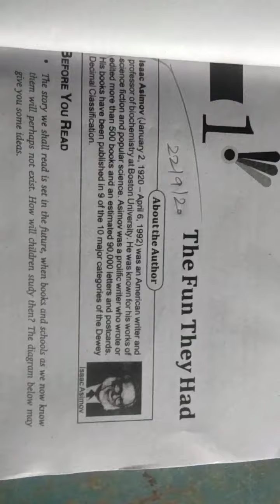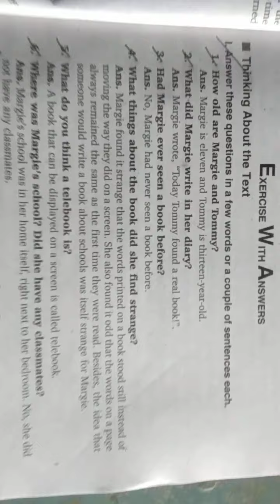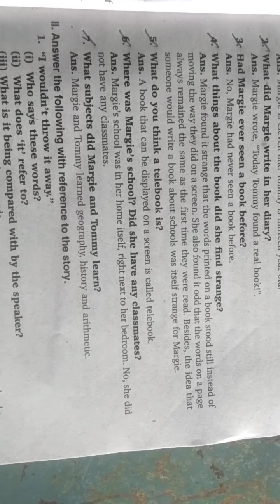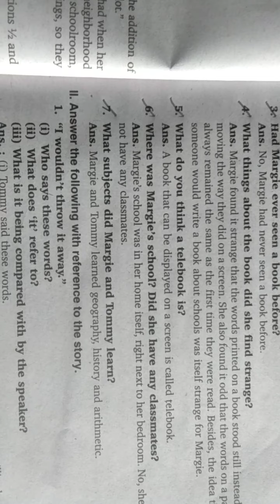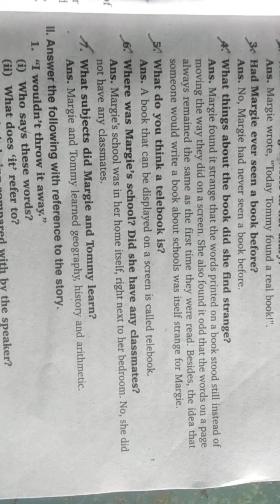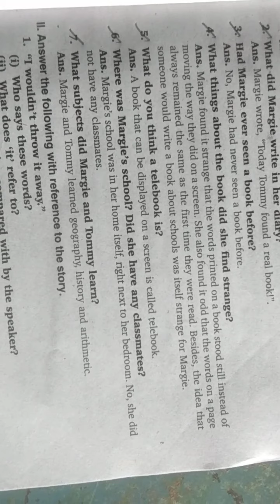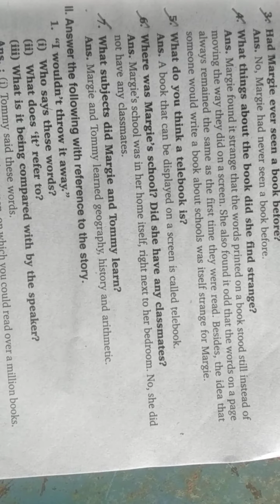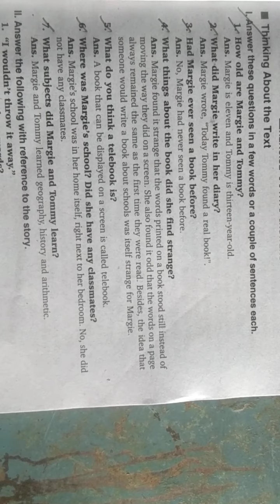Class 9th subject English first lesson 1 prose